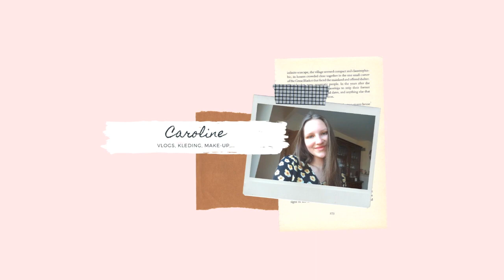Mijn vertrouwde haar routine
Hallo allemaal,

In deze video gaan jullie mijn producten zien die ik gebruik voor mijn haar gezond en levend te houden.
Ik hoop dat je er iets kan uit leren.

Tot snel!
Bye xxx